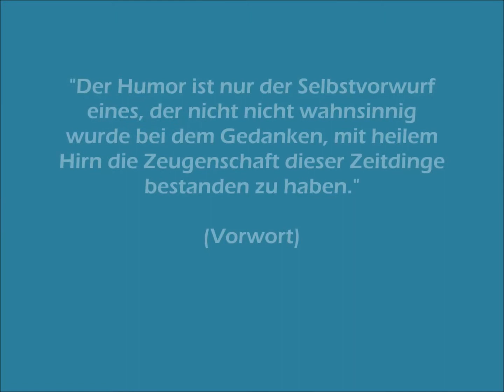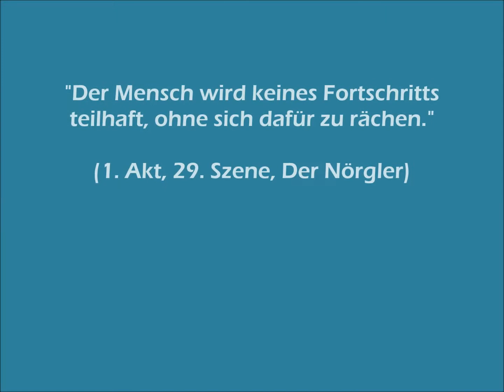Karl Kraus - Die letzten Tage der Menschheit / 6x ZITATE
Prägnante Zitate aus Karl Krauses Werk "Die letzten Tage der Menschheit".
Viel Vergnügen!

              "Legends Of The River" von Audionautix
Legends Of The River von Audionautix unterliegt der Lizenz Creative-Commons-Lizenz "Namensnennung 4.0".